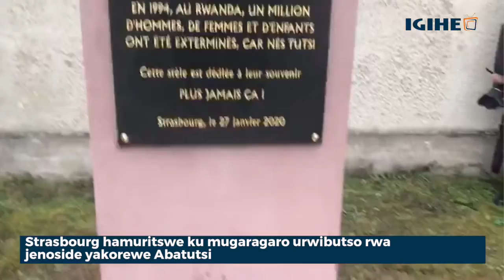Strasbourg hamuritswe ku mugaragaro urwibutso rwa jenoside yakorewe Abatutsi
Reportage
Karirima Ngarambe Aimable